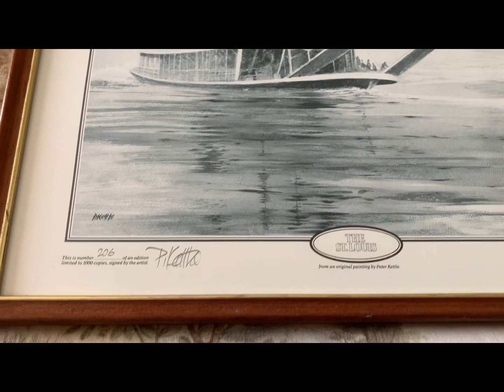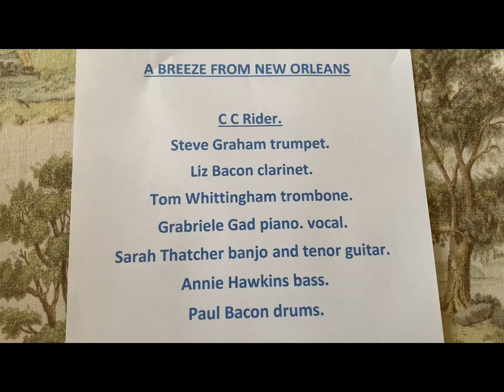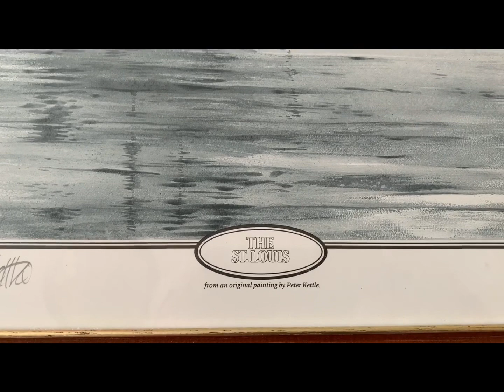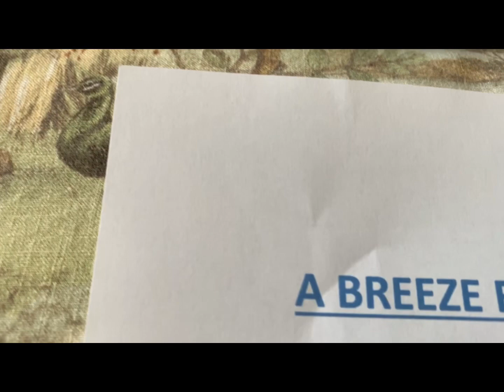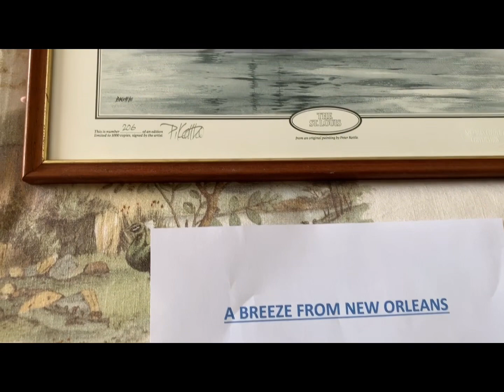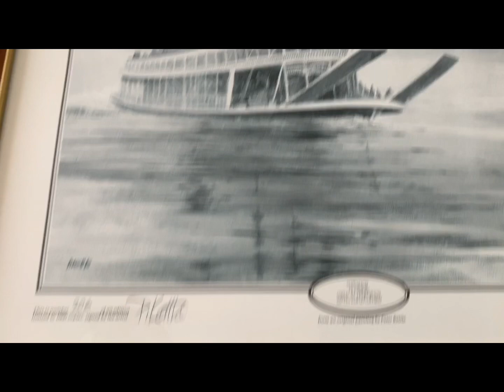CC Rider.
CC Rider recorded live 2017. “A Breeze From New Orleans” Steve Graham trumpet. Liz Bacon clarinet. Tom Whittingham trombone. Gabriele Gad piano and vocal. Sarah Thatcher banjo. Annie Hawkins bass. Paul Bacon drums.